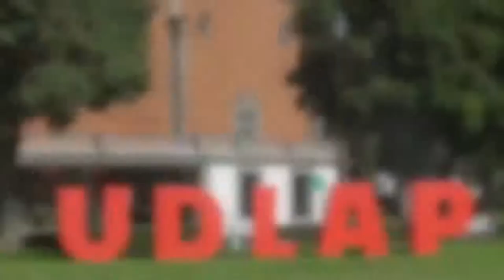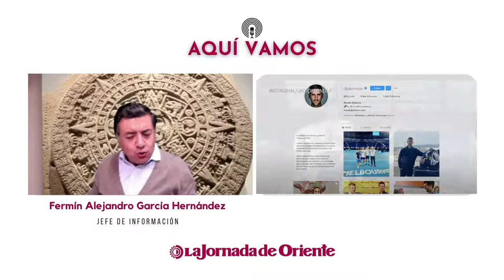📌📰Programa "Aquí vamos"... miércoles 12 de enero 2022